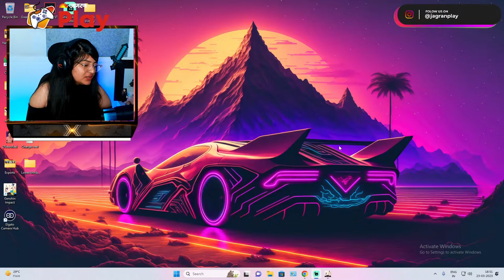GENSHIN IMPACT LIVE with @Meowkasa 😎 | JAGRAN PLAY | GRIND FOR AYAKA👌